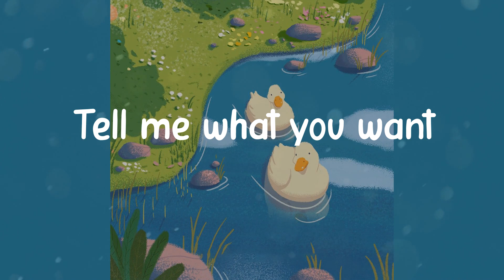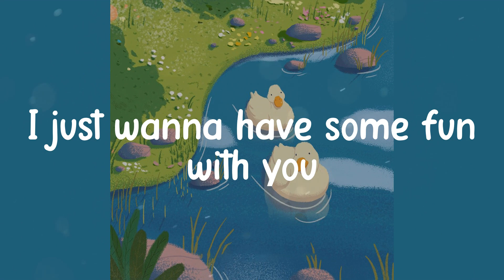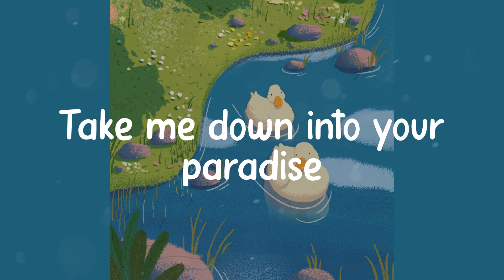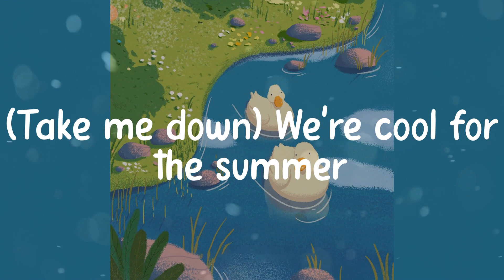Demi Lovato - Cool for the Summer (Lyrics)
Lyrics:
It's okay
(Ha)
Ooh
Ooh
(Ha)
Ooh
Ooh